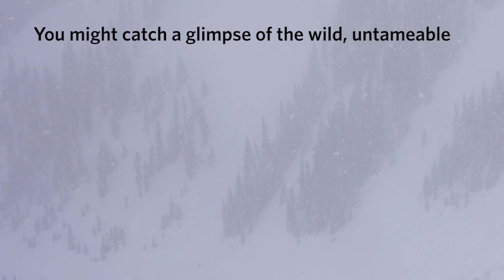Aspen Highlands Powder Hounds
The mysterious, wild Powder Hounds of Highland Bowl

Snowmass | Aspen Mountain | Aspen Highlands | Buttermilk